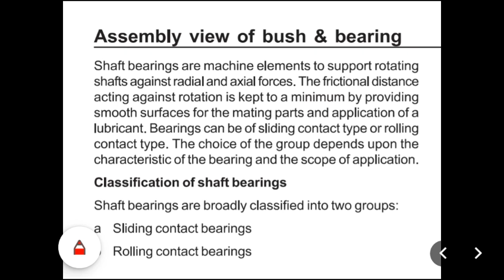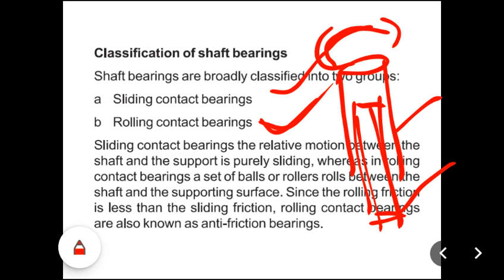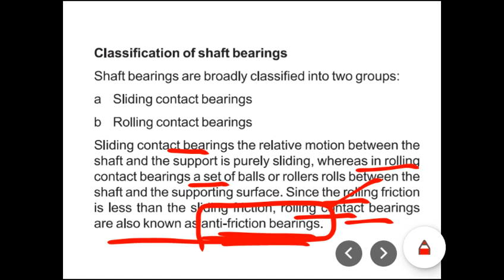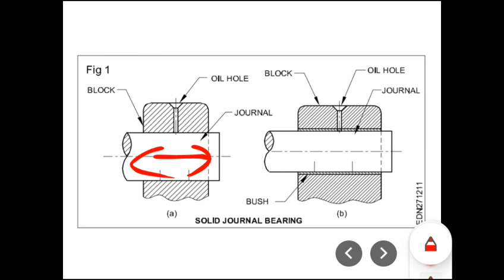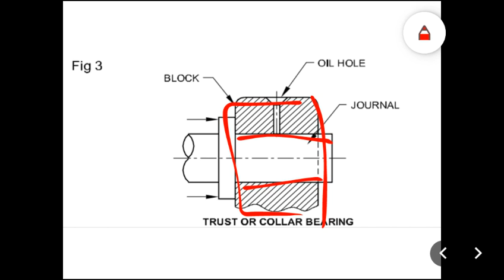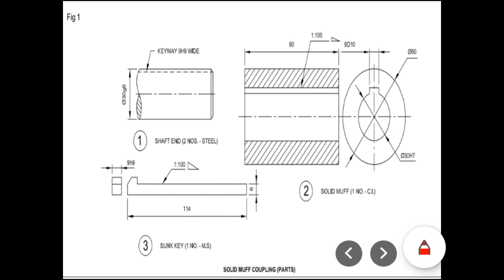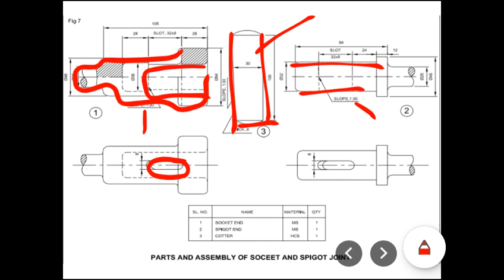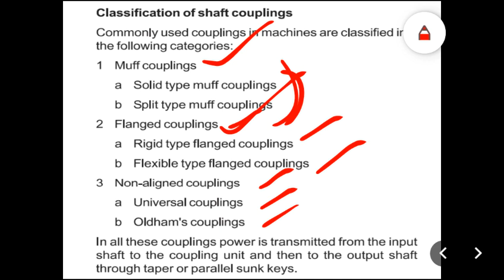Workshop science class 31